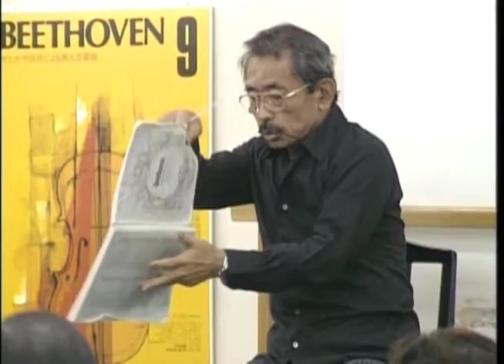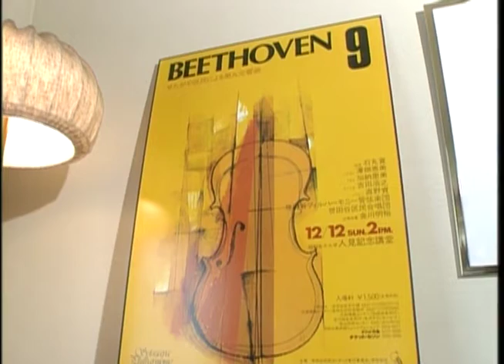「風は世田谷」～第４２３回～情熱タクト・石丸寛さんと世田谷フィルハーモニー菅弦楽団（平成5年12月9日放送）